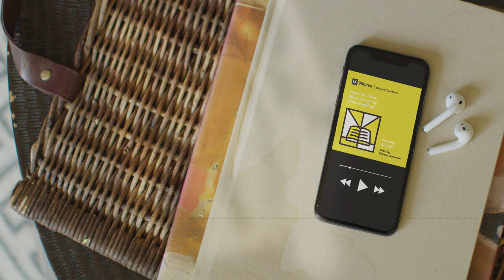Full Audiobook: 'How Can I Get More Out of My Bible Reading' by Jeremy Kimble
In 'How Can I Get More Out of My Bible Reading?' Jeremy Kimble explains how the church acts as God’s school, helping us read and follow Scripture through teaching, fellowship, and discipleship. We hope you enjoy this full audiobook to help start the New Year off in the best way.

The Crossway Podcast
Bonus Episode